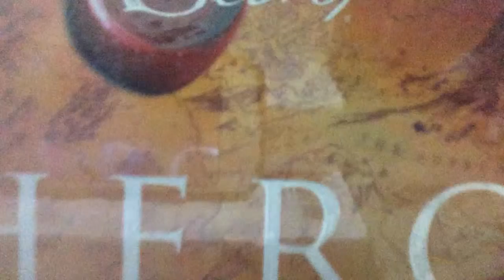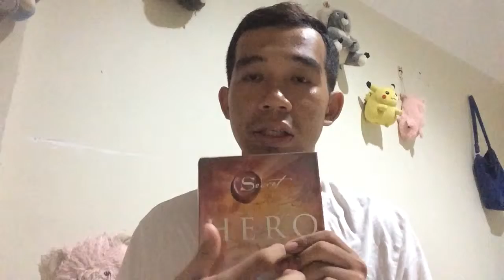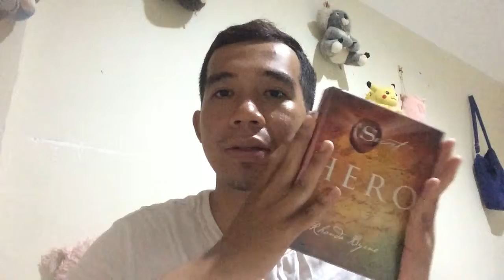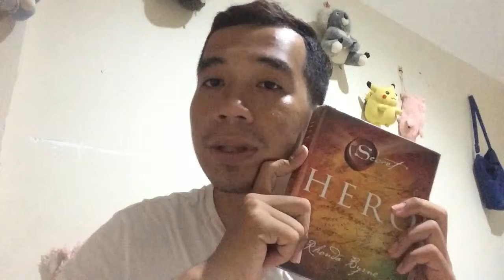" The hero " book review.